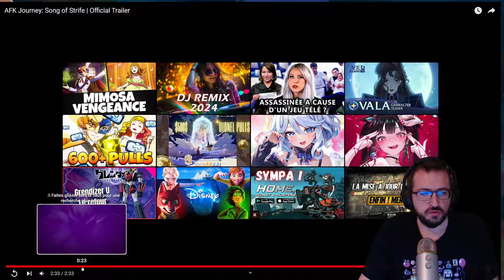AFK Journey : teaser de la nouvelle saison avec des nouvelles infos